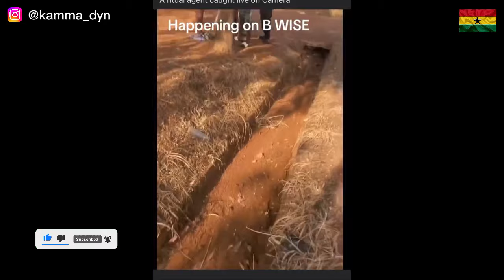SHOCKING! Man CAUGHT ON CAMERA In NIGERIA, PICKING UP Used SANITARY PADS & BABY DAIPERS || Kamma Dyn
In this video, a man dressed up like a mad man in the streets of Nigeria, picking up used sanitary pads and baby diapers' at a refuse damp.
  Let watch what happens to him.

ABEKA-LAPAZ TOUR

Part 1 ...

Part 2 ...